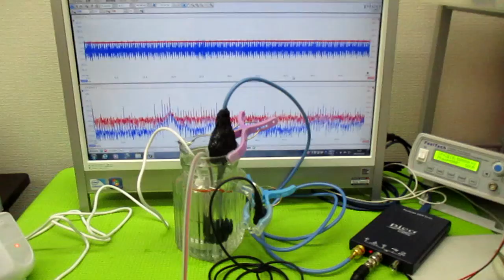オリジナル超音波システム（相互作用のコントロール技術）